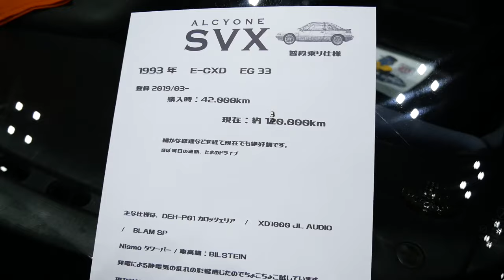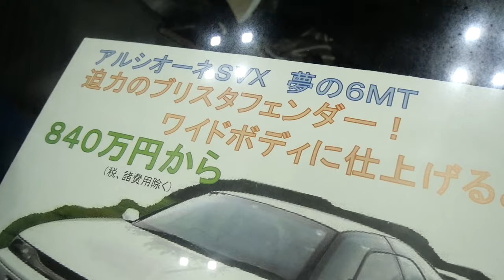スバル・アルシオーネSVX 3.3L FLAT6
エンジンがすごいんです！EG33 水平対向6気筒 DOHC 24バルブ搭載のアルシオーネSVX です。
Nostalgic 2days 2024 | ノスタルジック2デイズ 2024（ ）にて。